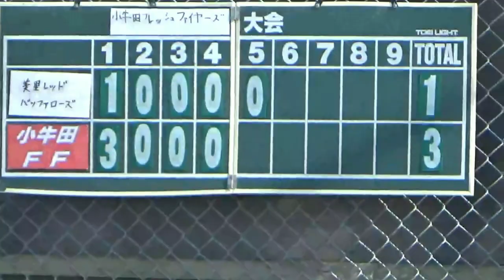少年野球、美里RB vs 小牛田FF @小牛田フレッシュファイアーズ大会、お待たせしました、久しぶりの少年野球動画です。